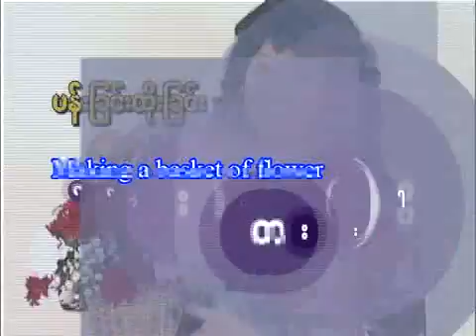Hla Kay Thwe carry on Happy (24)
Happy day (24)